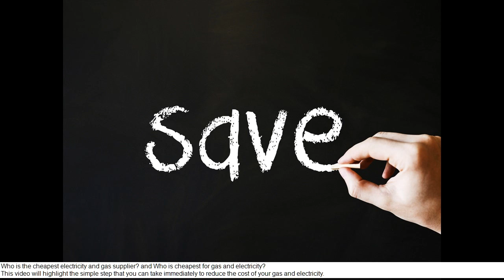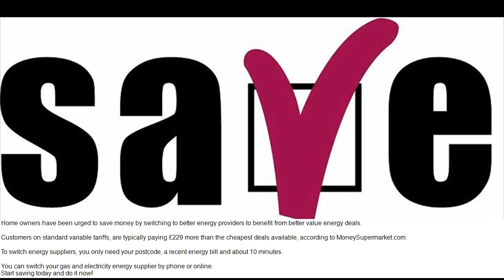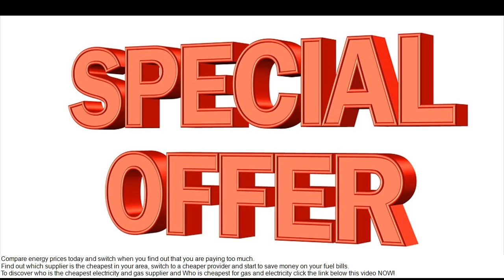Who is the cheapest electricity and gas supplier? | Who is cheapest for gas and electricity? Energy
Who is the cheapest electricity and gas supplier and Who is cheapest for gas and electricity. BEST ENERGY DEALS - Which gas and electricity is cheaper. This video will highlight the simple step that you can take immediately to reduce the cost of your gas and electricity. Which supplier is the cheapest for electricity or gas
If you've never switched your gas or electricity supplier, or not switched in the last couple of years, you'll almost certainly save money on your energy bills by switching.
Comparing energy prices to find out which UK energy provider is the cheapest doesn't take long. But can be confusing.
Compare business energy prices online as this will help keep your business energy costs down by getting the right deal. Compare our cheapest energy prices now

Changing energy supplier is as easy as a flick of the switch.
Get peace of mind and fix the price of your gas & electricity for up to 3 years.
There are a huge number of households that and paying too much for their gas and electricity. You could be one of them. The only way to find out is by comparing gas and electricity prices today. And finding out who is the cheapest electricity and gas supplier. Who is cheapest for gas and electricity on a consistent basis.

Everyone says they are cheaper. That's because prices are changing all the time at different times.
Click the link below this video to see the utility provider everyone is raving about.
When you find out that you are being overcharged for your gas and electricity you can easily switch to the cheapest UK provider online.
Switching to a cheaper energy supplier is straightforward quick and easy when done online.

Home owners have been urged to save money by switching to better energy providers to benefit from better value energy deals.
Customers on standard variable tariffs, are typically paying £229 more than the cheapest deals available, according to MoneySupermarket.com.
To switch energy suppliers, you only need your postcode, a recent energy bill and about 10 minutes.
You can switch your gas and electricity energy supplier by phone or online.
Start saving today and do it now!

Martin Lewis says ALL Big 6 standard energy bills are  a RIP OFF!
It follows bill increases by  all the energy giants, with Npower and Scottish Power raising dual fuel bills.
These increases now means all households buying gas and electricity from one of the giant energy providers are faced with a 'grim picture', according to the founder of Money Saving Expert dot com. which gas and electricity is cheaper

Which supplier is the cheapest for electricity or gas?
Compare energy prices today and switch when you find out that you are paying too much.
Find out which supplier is the cheapest in your area, switch to a cheaper provider and start to save money on your fuel bills.
To discover who is the cheapest electricity and gas supplier and Who is cheapest for gas and electricity click the link below this video NOW!